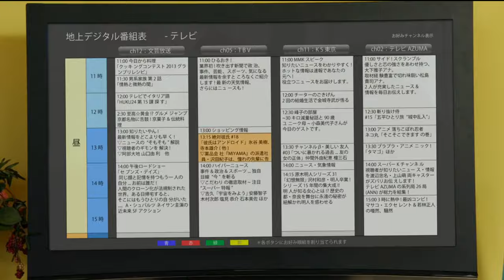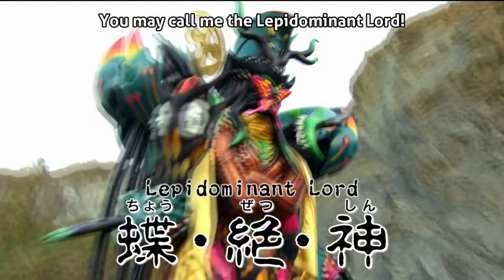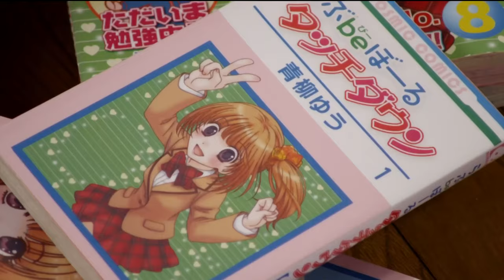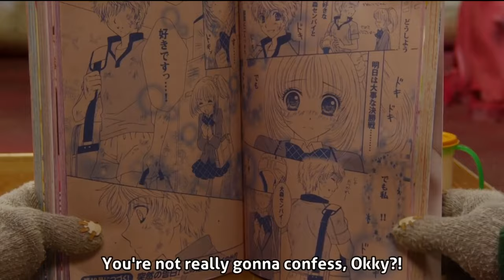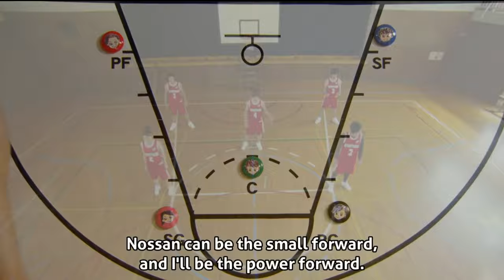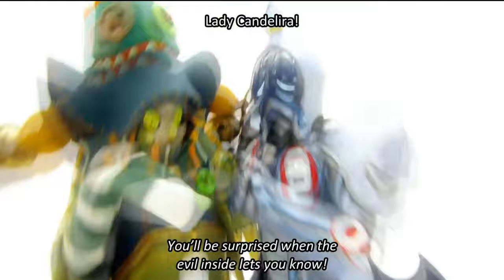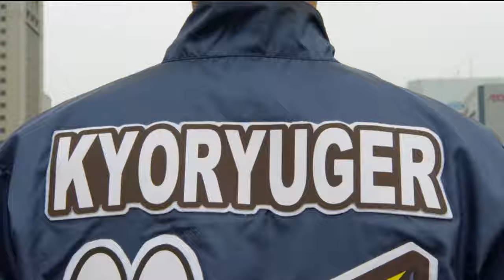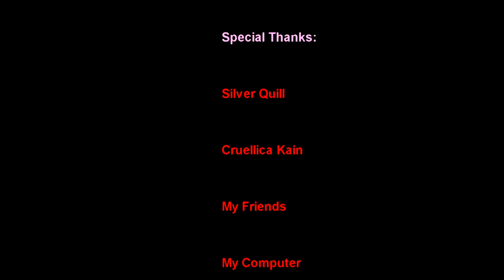Kaiju no Kami Reviews - Zyuden Sentai Kyoryuger (2013) Series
Go-Busters apparently tried to bring too much new to Super Sentai and it failed miserably. As such, Toei went back to basics with their next show, bringing back the spandex ranger costumes, fully costumed villains that would only have an occasional human form, and most importantly, it would be the third series to feature a dinosaur theme. Thus, Zyuden Sentai Kyoryuger was born. Two of the most interesting aspects with this show’s production was the fact that it does not feature a yellow at all on the team, the first time since Changeman, and that Riku Sanjo was the first person to write every episode of the series, including its movies. Sanjo’s name may sound familiar to you because he was also the main writer for both Kamen Rider W and Drive. On the downside, he also wrote for the mediocre anime series MD Geist.  Given that Kyoryuger had only one writer, that must mean the show is flawless in its story telling, right?  Watch to find out!